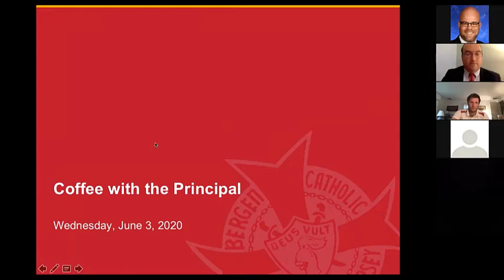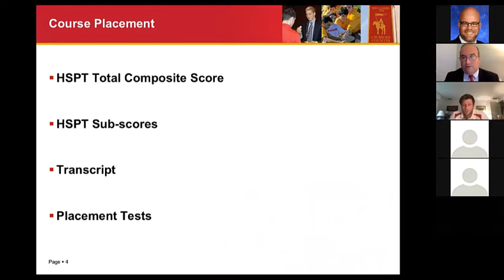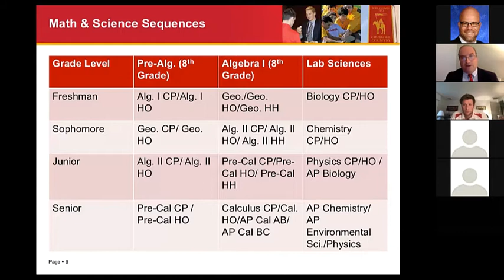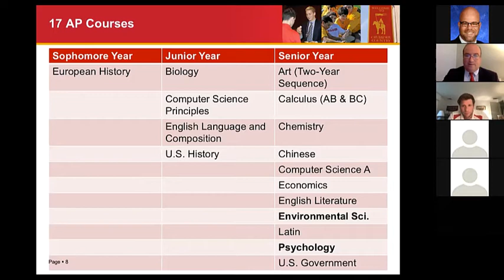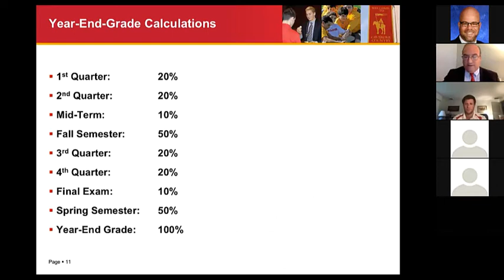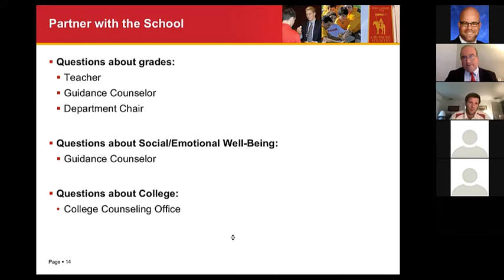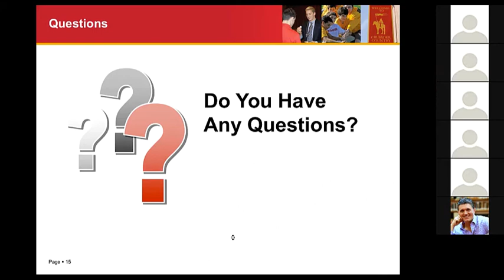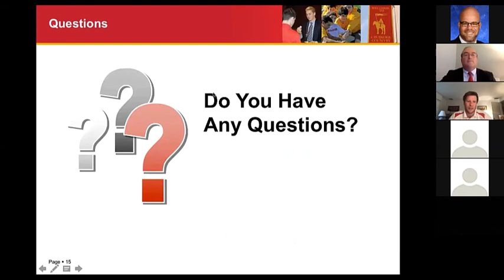Principal 6-3-20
Mr. Timothy McElhinney, Principal, speaks about the academic program at Bergen Catholic.